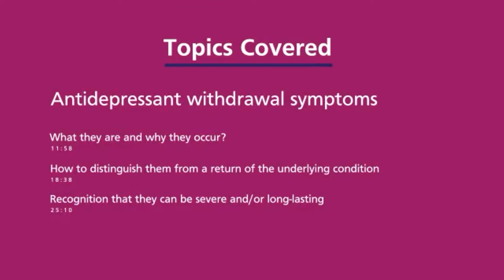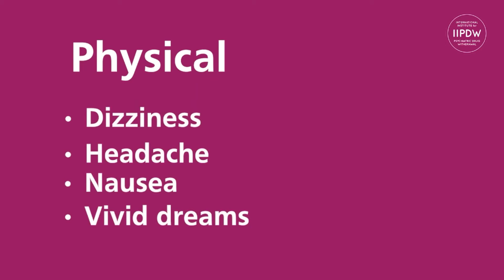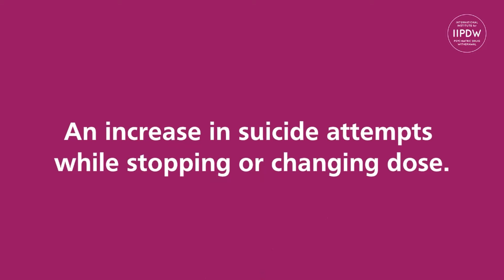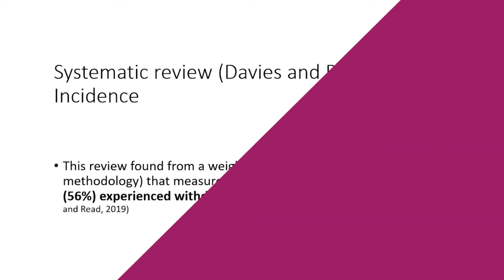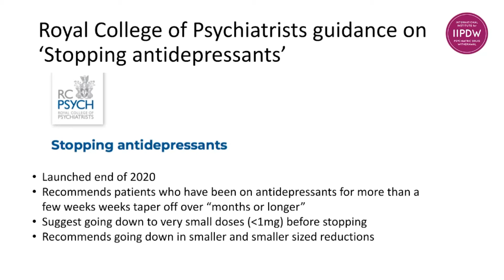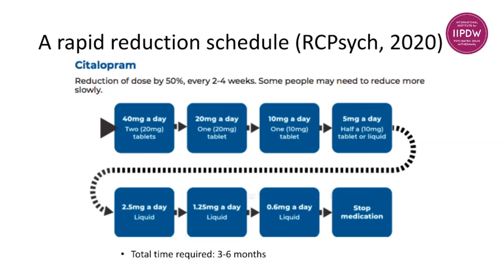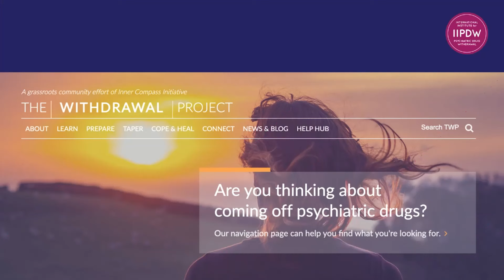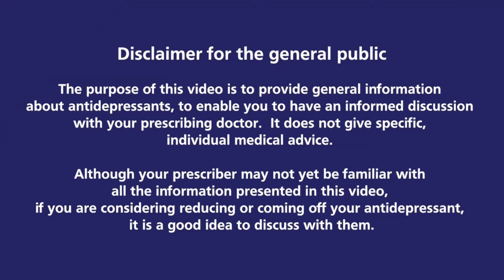Antidepressants, how to safely taper and withdraw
4.15pm GMT on Friday 10th February 2023
IIPDW Conference, 'Withdrawal from Psychiatric Drugs 2'
Introduced by IIPDW Board Member Stevie Lewis